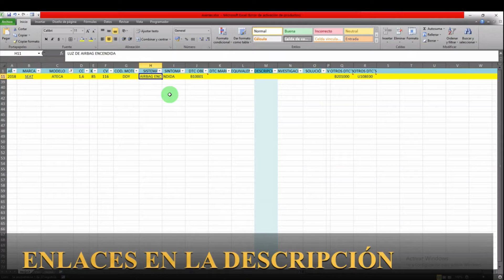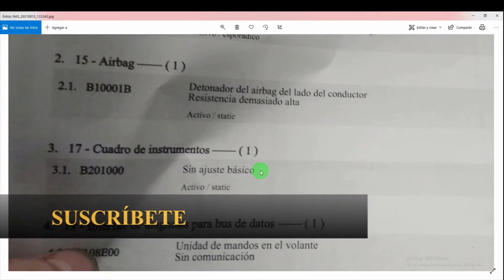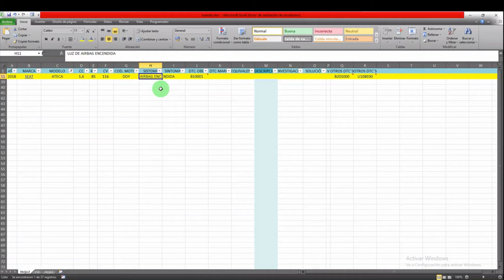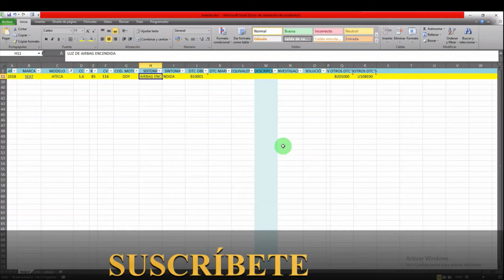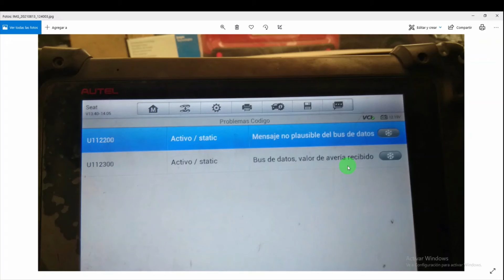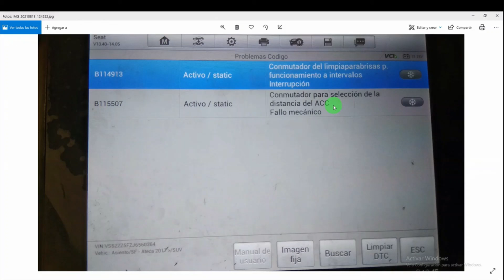✅ 👉B10001👈. SEAT ATECA. Avería AIRBAG.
SEAT Ateca, luz de AIRBAG  encendida y no funciona el claxon.

SEAT Ateca 2018
1.6D 85KW
Cod, Motor: DDY

👇Para poder diagnosticar y reparar esta avería vas a necesitar:👇
✅BOMBA DE VACÍO

B10001B es un código de diagnóstico de problemas (DTC) específico de los vehículos SEAT, que indica un problema con el circuito de encendido del airbag del lado del conductor . Esto es lo que puedo contarte al respecto:

Significado:

B: Se refiere al módulo de control de la carrocería (BCM)
10001: Señala el problema específico dentro del BCM: encendedor del airbag del lado del conductor
B: Indica una falla intermitente (no siempre presente)

Posibles Causas:

Encendedor del airbag del lado del conductor defectuoso
Arnés de cables dañado al encendedor
Conexión suelta en el circuito del airbag.
Resorte de reloj defectuoso en el volante (responsable de transmitir señales eléctricas)
Problema con el propio módulo de control de la carrocería (BCM)

Síntomas:

Luz de advertencia de airbag encendida en el tablero
Inoperancia del airbag del lado del conductor

Qué hacer:

¡No ignores este código! Un sistema de airbag que no funciona correctamente supone un grave riesgo para la seguridad.
Consulta lo antes posible a un mecánico cualificado o a un concesionario SEAT para un correcto diagnóstico y reparación. Tienen las herramientas y la experiencia necesarias para manejar de forma segura los sistemas de bolsas de aire.

Información adicional:

Este DTC se encuentra comúnmente en varios modelos de SEAT, incluidos Ibiza, León, Ateca y Arona.
Varios recursos y foros en línea analizan la solución de problemas del B10001B, pero recuerde, el diagnóstico y la reparación profesionales son cruciales para su seguridad.

ateca
seat ateca
seat ateca 2021
anillo airbag seat altea
ateca averia
averia cableado elevacion volkswagen
cambiar anillo volante seat ateca
¿Cuánto se tarda en cambiar el anillo del airbag?
¿Qué pasa cuando se enciende el testigo del airbag?
¿Cómo saber si el airbag está dañado?
¿Cuándo saltan los airbag de un coche?
¿Cómo arreglar la luz de advertencia del airbag activada sin un escáner?
¿Cómo desactivar la luz del airbag?
¿Cuánto cuesta el airbag de un coche?
¿Dónde está el sensor del airbag?
¿Qué pasa si se quita el fusible del airbag?
¿Cuándo se debe cambiar un sistema de airbag?
¿Qué es advertencia de airbag?
¿Por que saltan los airbags?
¿Qué activa el airbag?
¿Cuándo debe desactivar el airbag frontal del copiloto?
¿Qué significa SRS en el tablero de un Mercedes Benz?
¿Cuántos airbags hay en el coche?
¿Cuántos airbag puede tener un coche?
¿Cuánto reduce el airbag?
¿Qué significa SRS en el tablero de un auto?
¿Cuánto tiempo de vida tienen las bolsas de aire?
¿Cuánto tarda un airbag?
¿Cuándo se abren las bolsas de aire?
¿Cómo saber si un auto tiene bolsas de aire?
¿Qué velocidad se activa el airbag?
¿Cuántas veces se puede usar el airbag?
¿Qué significa fallo SRS?
¿Cuáles son los 6 airbags?
¿Cuántos litros tiene un airbag?
¿Cuáles son los airbag de cortina?
¿Qué pasa con el auto cuando se abren las bolsas de aire?
¿Qué pasa si no salen las bolsas de aire?
¿Cómo saber si el airbag no funciona?
¿Cómo puedo hacer para que se apague la luz del airbag?
¿Cómo se dispara un airbag?
¿Cuánto cuesta reparar las bolsas de aire de un carro?
¿Cómo saber si un auto es siniestrado?
¿Cuánto cuesta poner un airbag?
¿Cómo apagar la luz de fallo de motor?
¿Qué seguridad es el airbag?
¿Que hay dentro del airbag?
¿Qué tiene dentro el airbag?
¿Qué es la cortina del piloto?
¿Cuál es la distancia adecuada que debe existir entre el conductor y el airbag?
¿Cuáles son los tipos de airbags más utilizados?
¿Cuando un vehículo lleva airbag Las gafas suelen ser peligrosas para el conductor?
¿Cuáles son los airbag laterales?
¿Cuánto duran las bolsas de aire?
¿Cuántas bolsas de aire puede tener un auto?
¿Cuánto cuesta cambiar las bolsas de aire?
¿Cuándo explotan las bolsas de aire es pérdida total?
¿Qué pasa si se activa el airbag es pérdida total?
¿Cuándo se prende el testigo del airbag?
¿Dónde se desconecta el airbag?
¿Qué pasa si la luz del airbag no se apaga?